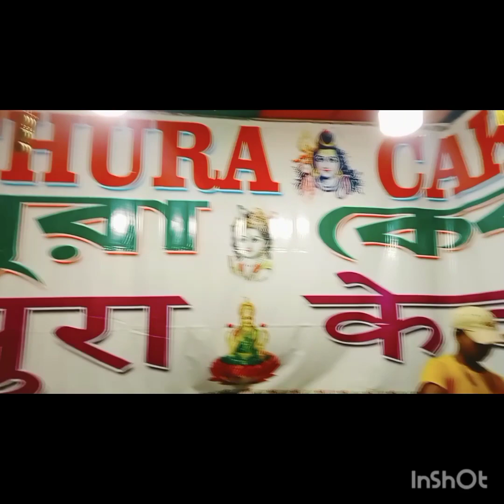Ulto Rath e saradin ki ki korlam😊Teenjone kothay ghurte gelam🥰